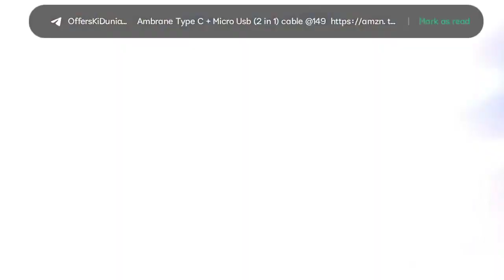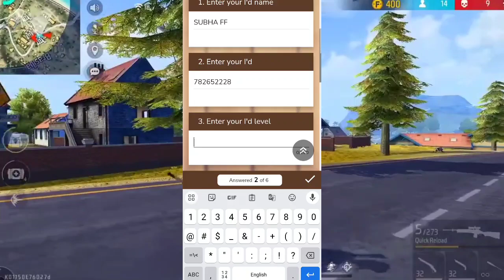( OB43 UPDATE ) ALL ID UNBAN 🤩 | UNBAN PDF LIST | HOW TO RECOVER FREE FIRE SUSPENDED ACCOUNT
Your Questions 👇

free fire facebook account unban kaise kare 2023
how to recover free fire suspended account
how to recover free fire suspended account tamil
how to recover suspended account in free fire
how to recover banned account in free fire
recover suspended free fire account and device
Your Account Has Broken Rules And Restrictions. It Has Been Suspended
free fire account recovery tamil
account unban kaise kare
free fire account recovery malayalam
unban free fire id apk
free fire id suspended recover
Free fire Id Unban Confirm File
Free fire Id Unban Trick